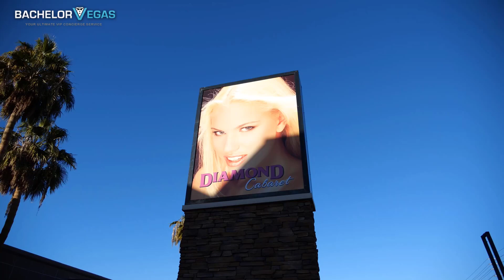👯‍♀️ Diamond's Cabaret Las Vegas | Bachelor Vegas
Are you looking for a diamond in the rough in Las Vegas?

Well, you might want to check out Diamonds Cabaret Las Vegas for an all-nude experience.

This club does not serve any alcohol, if you're looking for a club with all nude and alcohol you might want to check out